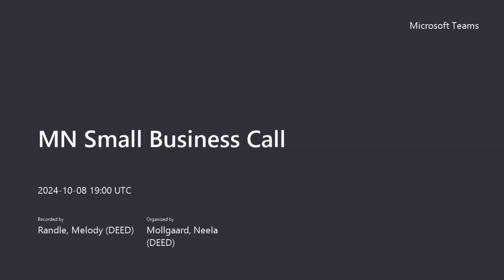MN Small Business Call - October 2024